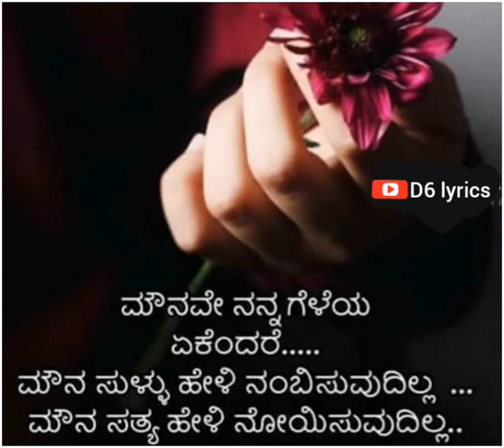Kannada status video || Feeling Status Song || D6 LYRICS